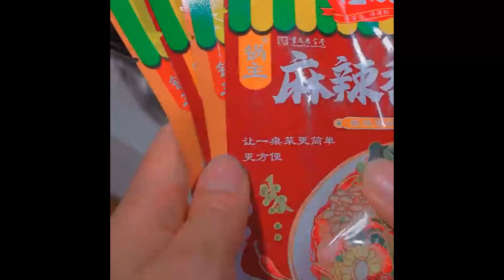The mangoes in this season are very delicious, so take advantage of the weekend to make Food